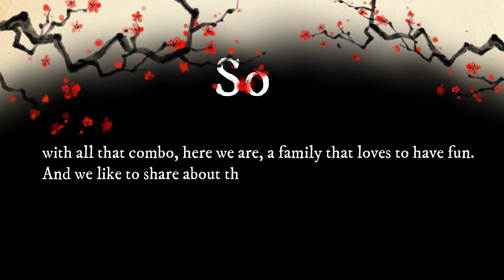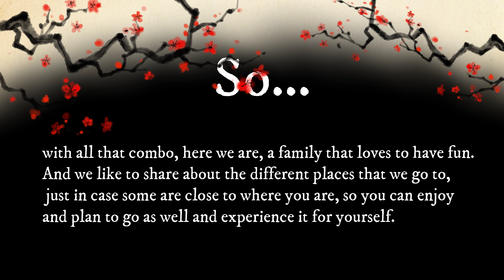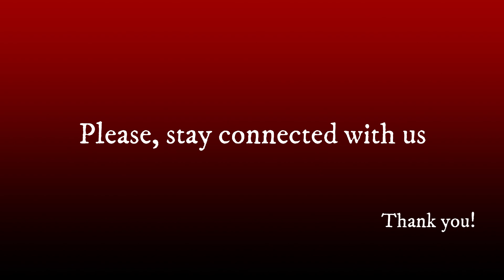Rosie's Family Travel & Adventure Channel. Trailer # 1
Introduction to our YouTube channel. Our videos are family oriented.